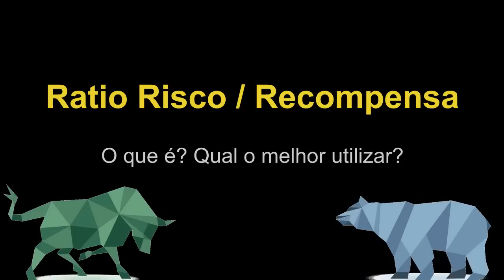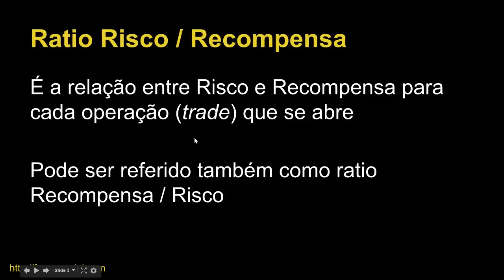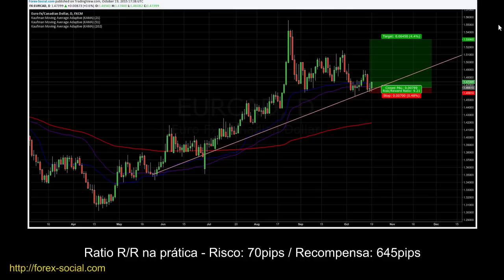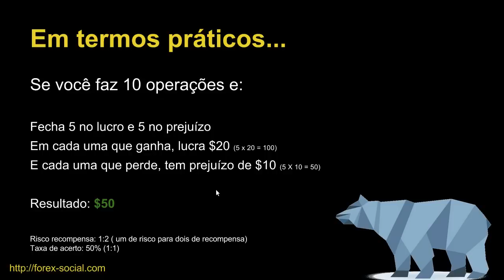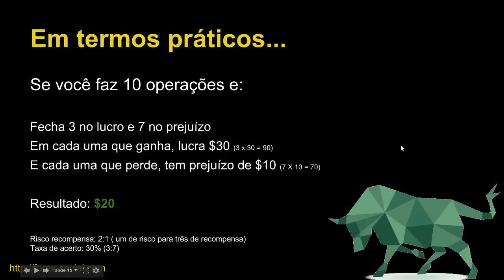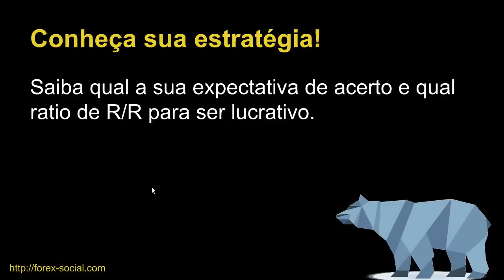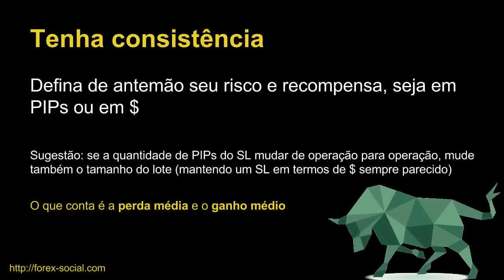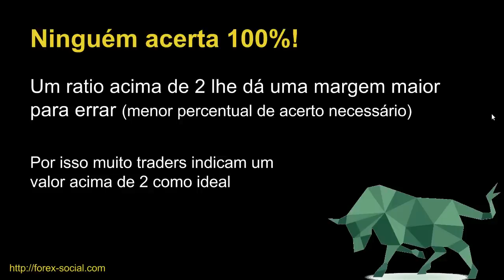Forex - Proporção Risco / Recompensa - A melhor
Nesse vídeo apresentamos o conceito de Ratio de Risco / Recompensa (Risk / Reward) e discutimos qual a melhor proporção (ratio) a se utilizar.

Entenda como é possível ter lucros acertando menos de 50% de suas análises e veja qual o percentual de acerto necessário para que sua estratégia seja lucrativa.

Seja um trader diferenciado. Visite nosso website e conheça nossas ferramentas